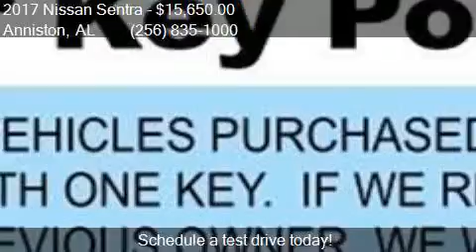2017 Nissan Sentra SV 4dr Sedan for sale in Anniston, AL 362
This 2017 Nissan Sentra SV 4dr Sedan is for sale in Anniston, AL 36207 at Sunny King Honda.

Engine: 1.8L I4
Transmission: CVT
Color: Brilliant Silver
Mileage: 30491
Contact Sunny King Honda 2580 US HWY 78 E Anniston, AL 36207 to test drive this 2017 Nissan Sentra SV 4dr Sedan today.